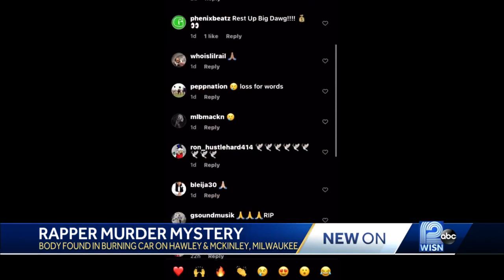Body of Milwaukee rapper found in back seat of burning car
Lamonn Young, 42, was found dead about 1:45 a.m. Tuesday in a burning car near North 57th Street and West McKinley Avenue.